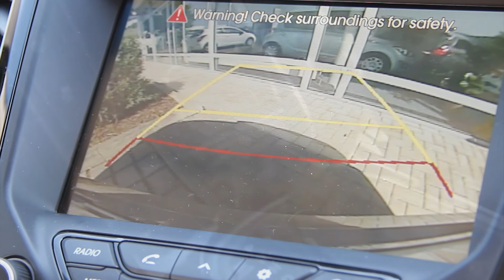Hyundai i40 1.7 CRDi Style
Autohaus Heidenreich präsentiert: Hyundai i40 1.7 CRDi Style